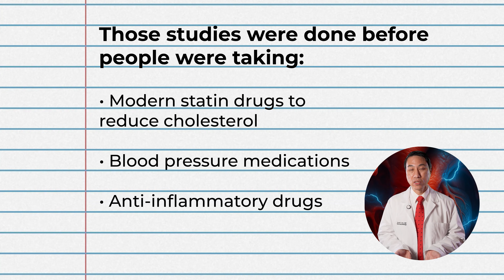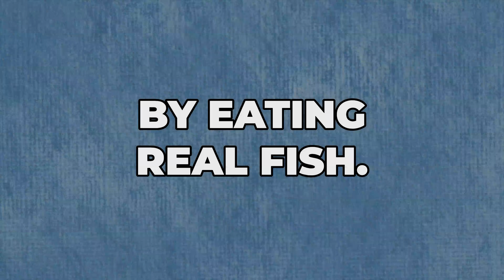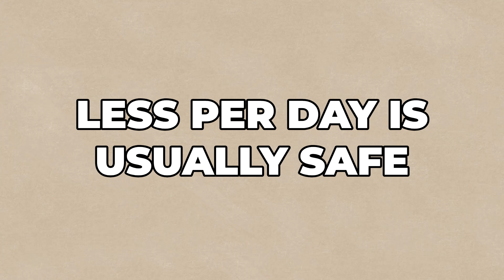Fish Oil vs Real Fish: Which Actually Helps Your AFib?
Are fish oil supplements actually helping your heart—or silently increasing your AFib risk? New studies show that the wrong omega-3 dosage can *trigger* atrial fibrillation, while real fish can protect your heart safely. Here’s the science patients aren’t being told.

Most people assume capsules = real fish. But supplements can be oxidized, contaminated, inaccurately dosed, or taken at levels shown to increase AFib risk. In this video, Dr. Scott Lee breaks down what the research really shows—and what to do instead.

You'll learn:
• Why high-dose omega-3 supplements may raise AFib risk
• Why real fish protects your heart (and supplements often don’t)
• Hidden dangers of low-quality fish oil capsules
• Safe omega-3 doses if you *must* supplement
• Best food-based sources of heart-healthy omega-3s
• How diet, BP control, and lifestyle choices matter more than pills

🕒 Chapters
00:00 Why Fish Oil Isn’t the Same as Real Fish
00:30 How Omega-3 Research Has Changed
01:02 High-Dose Supplements & AFib Risk
01:53 Why Fish Oil Pills Don’t Replace Real Nutrition
02:18 Quality Problems: Rancidity, Contaminants & Label Issues
02:57 The Heart-Healthy Benefits of Real Fish
03:22 Low-Dose Supplements: When They’re Actually Safe
03:46 Diet & Lifestyle That Protect Your Heart Better Than Pills
04:07 Final Summary & What to Do Next
04:29 Closing Message